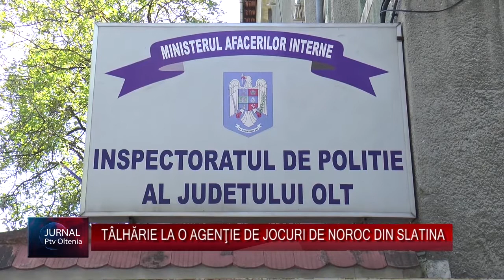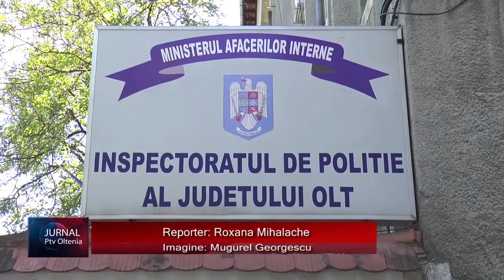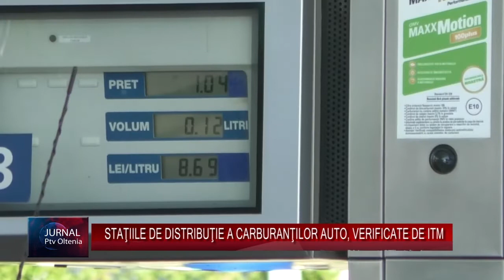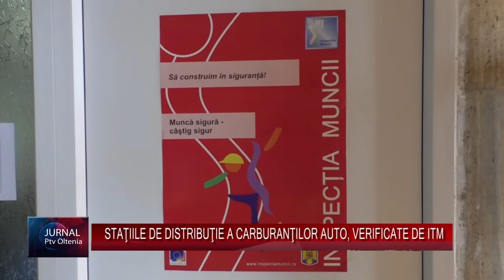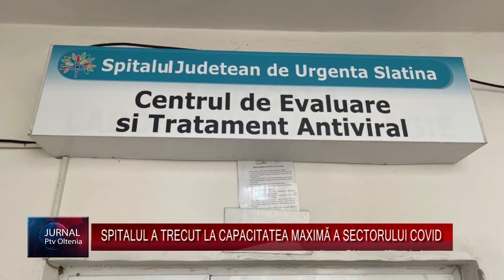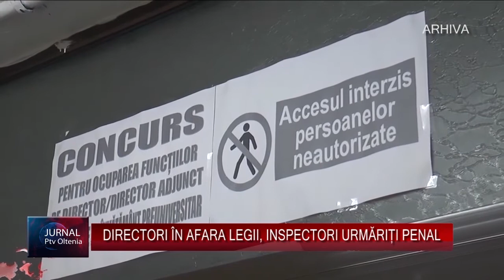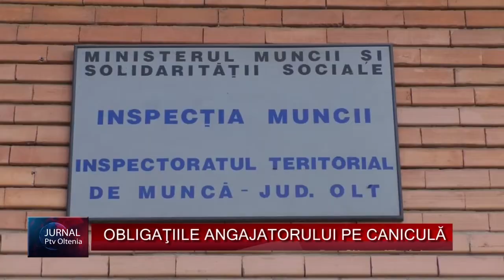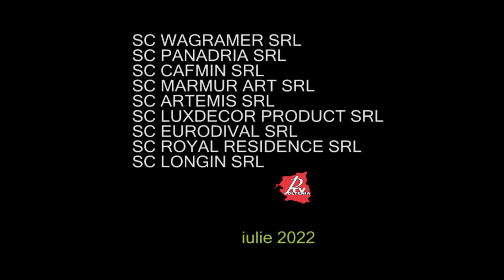Jurnal PTV OLTENIA 29 07 2022